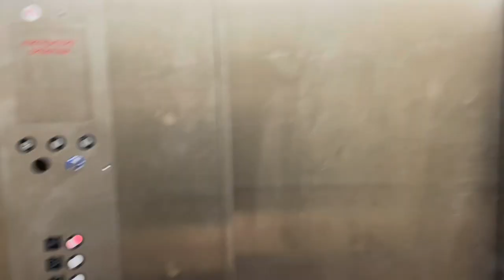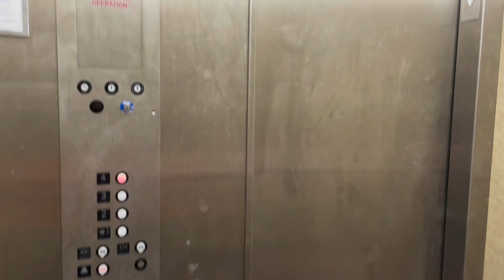Dancin into LAST SEMESTER OF COLLEGE!! | PART 6 | Senior Year | Fitchburg State University 2022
This is the start, of something newww it feels so good, to be here with youuuu yaaaa!!!